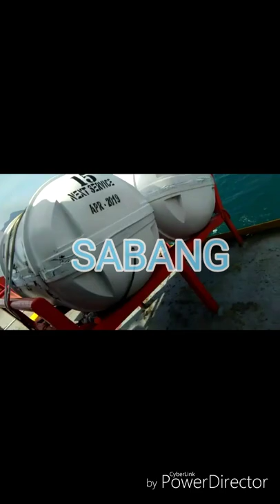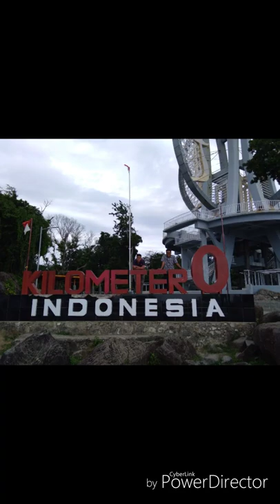Sabang 0 KM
Sabang Salah satu objek wisata bahari yang berada di ujung sumatera indonesia ini menjadi salah satu penarik wisatawan Lokal & manca Negara

Sabang, Aceh, indonesia